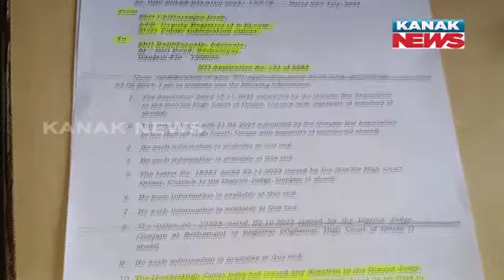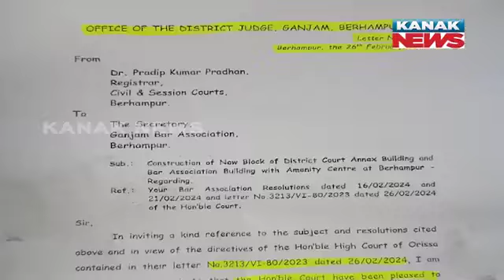Lawyer Sitting Outside Ganjam Bar Association, Amid Delay In High Court Decision | Know The Details